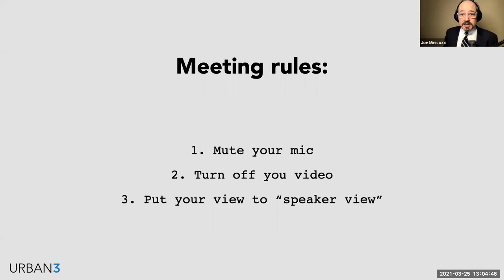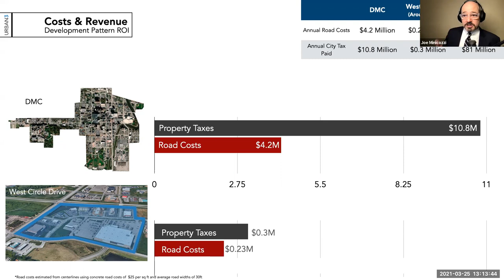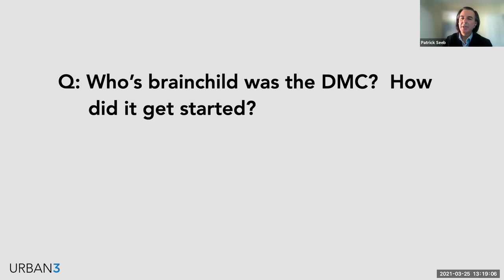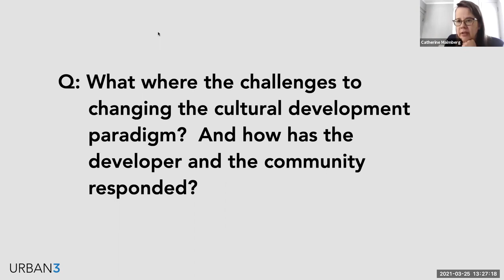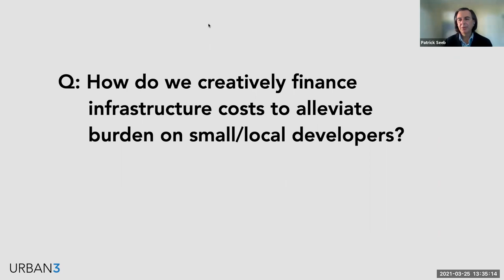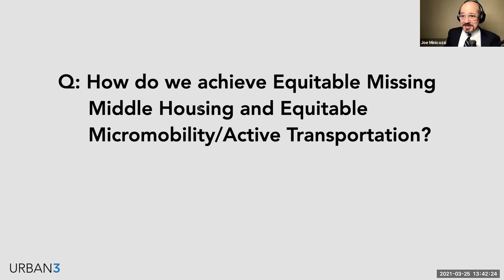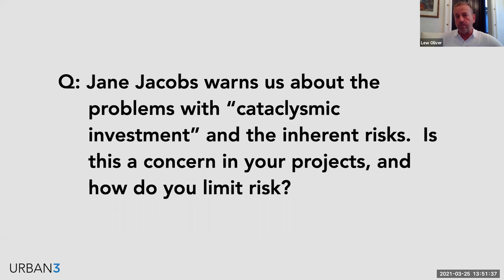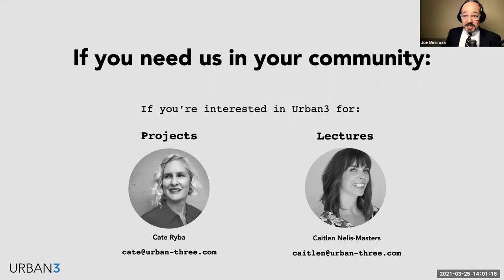Infill's Influence - March 25th, 2021 LAB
The Lab is a free monthly webinar.

Joe Minicozzi presents on various topics using examples from Urban3's
case studies of over 150 communities worldwide.

Some potential topics include: Equity and Taxation, Financial Resilience, Sales Tax Fragility, Zoning and Transit-Oriented Development, Market Analysis vs. Economic Reality